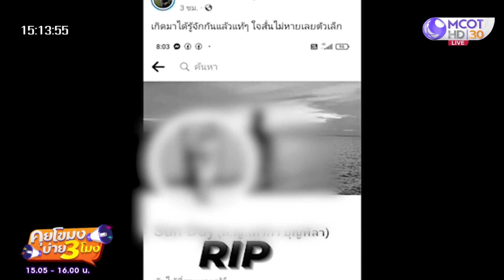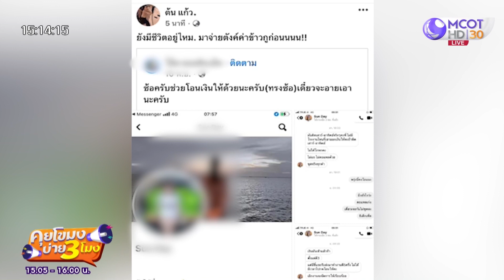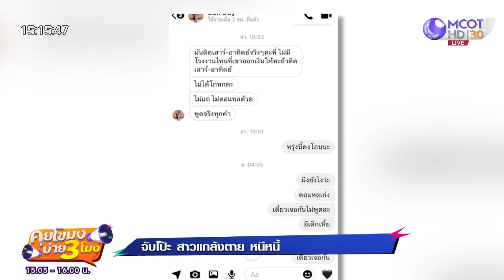จับโป๊ะ! สาวแกล้งตาย ‘หนีหนี้’ (25 พ.ย. 65) คุยโขมงบ่าย 3 โมง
คุยโขมงบ่าย 3 โมง | 25 พ.ย. 65 OnAir
จับโป๊ะ! สาวแกล้งตาย ‘หนีหนี้’